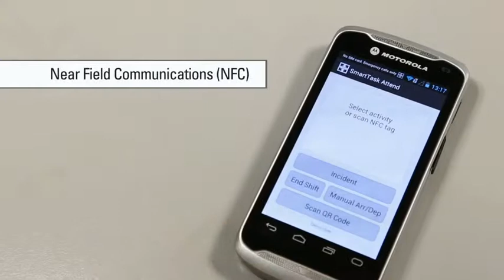TC55 Enterprise Class Data Capture Bluetooth WWAN wirelless GPRS Barcode scanner